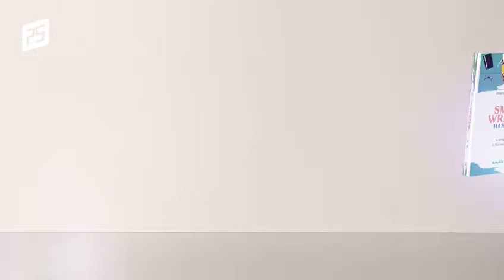The Smart Writer's Handbook By Maggie Smart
A book that can guide authors on how well to write well and sell.